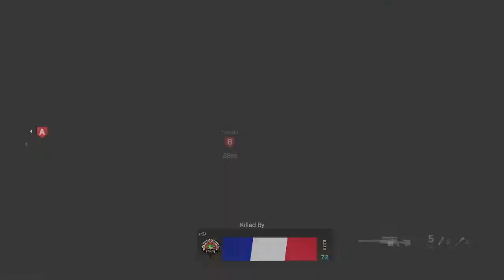2 idiots bk on Call of Duty Modern Warfare